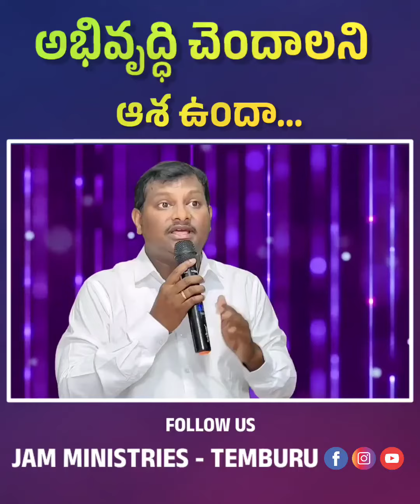అభివృద్ధి చెందాలని ఆశ ఉందా.... అయితే ఈ మాటలు మీ కోసమే.....